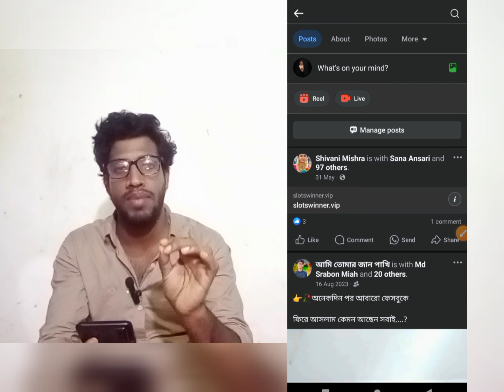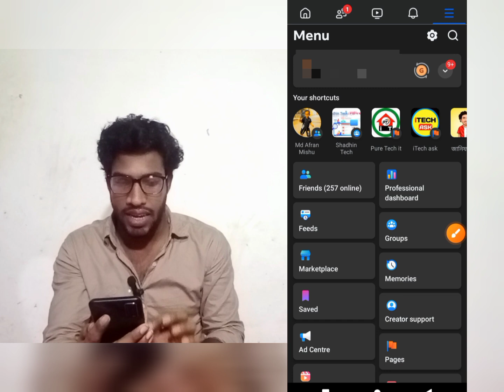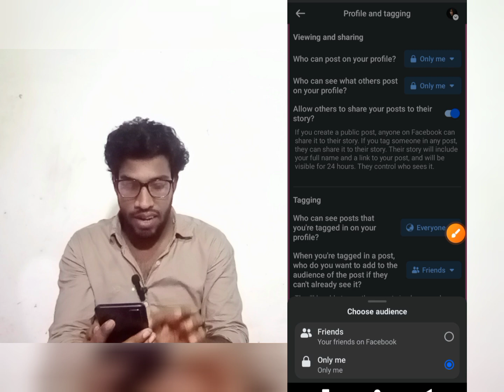ফেসবুক আইডি ট্যাগ করা বন্ধ করুন 😱